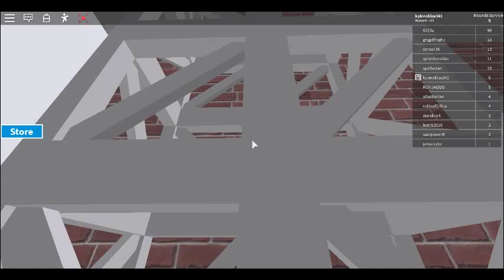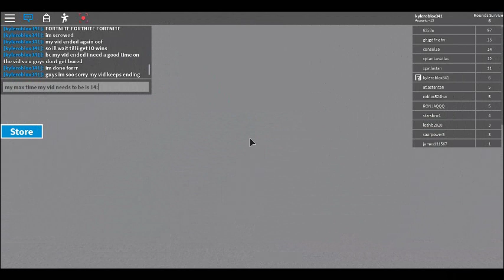ESCAPE THE TSUNAMY OR DIE!! (Half)